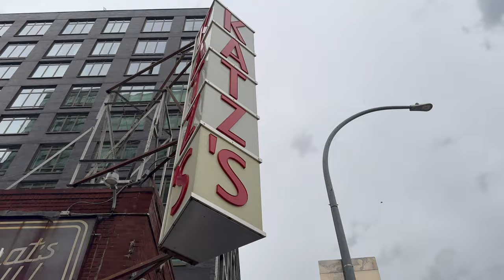Grabbing a Sandwich at Katz's Deli on the Lower East Side NYC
If you lived on the Lower East Side in Manhattan, this could be your afternoon stroll to pick up your favourite corn beef on rye at the world famous Katz's Delicatessen.

Open since 1888, Katz's is a long-standing New York institution. In the early part of the twentieth century, the Lower East Side was home to millions of newly immigrated families. This, along with the lack of public and private transportation, forged a solid community such that Katz’s became a focal point for congregating. On Fridays, the neighborhood turned out to enjoy franks and beans, a Katz tradition.

During World War II, the three sons of the owners were all serving their country in the armed forces, and the family tradition of sending food to their sons became the company slogan “Send A Salami To Your Boy In The Army”.
During the peak of the Yiddish theater, the restaurant was forever filled with actors, singers and comedians from the many theaters on 2nd Avenue, as well as the National Theater on Houston Street. Although the age of the Yiddish theater has passed, Katz's is still has its fair share of famous customers, whose photos now line the walls.

Each week thousands of visitors from around the world flock to Katz's to dine in this legendary deli, and to feast on the most delectable sandwiches, platters and meats. But it's really New Yorkers have made Katz's Delicatessen what it is, making Katz's an inherent part of the city's culture and history. They enthusiastically spread the word, brought their friends in, wrote books, shot films, and kept coming back for a pastrami on rye.